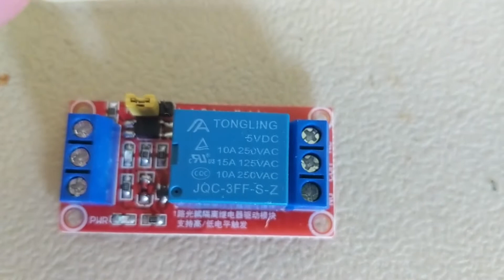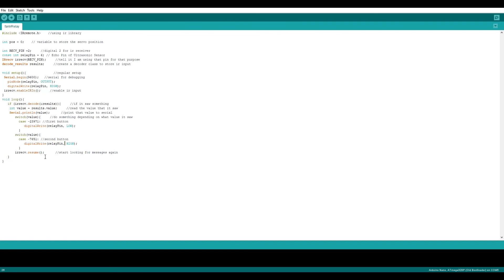diy turn your box-fan into a remote control fan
With some electronics, and just a little ingenuity, you too can go from 0 to electrical fire in just 2 hours!